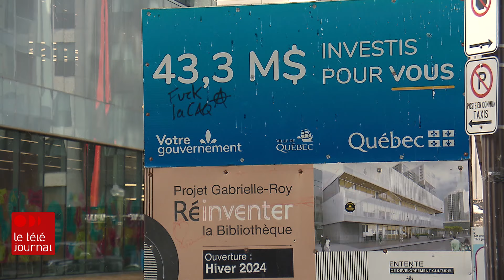Les employés des bibliothèques de Québec bientôt en grève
Une grève illimitée sera déclenchée le 1er mars dans les 26 bibliothèques de la Ville de Québec. Les 240 travailleurs syndiqués l'Institut canadien de Québec (ICQ) ont rejeté, dans une proportion de 73 %, la dernière offre de leur employeur lors d’un vote qui s’est déroulé dimanche soir.